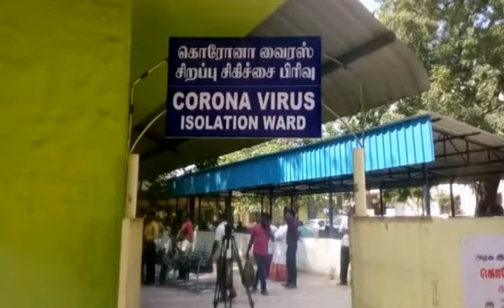"விழித்திரு விலகியிரு"கொரோனா விழிப்புணர்வு பாடல்-வளப்பக்குடி வீரசங்கர்-அம்பிகா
Video from VeeraShankar